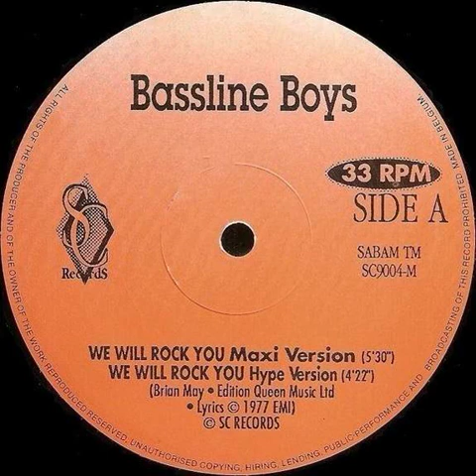Bassline Boys - We Will Rock You (Hype Version) Backwards